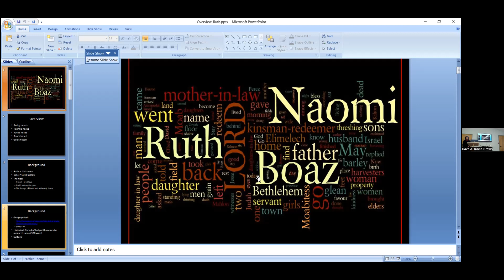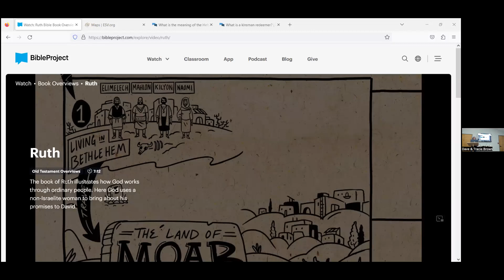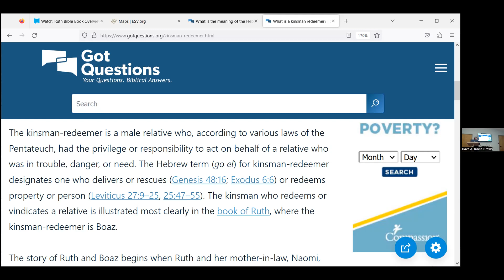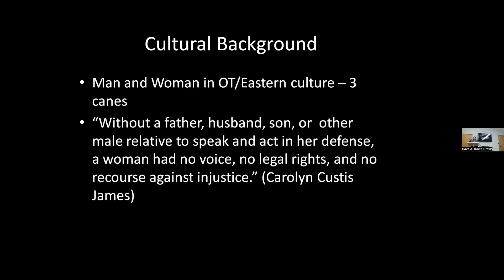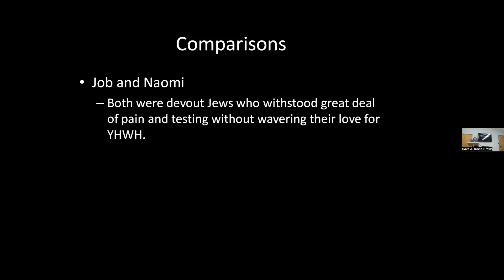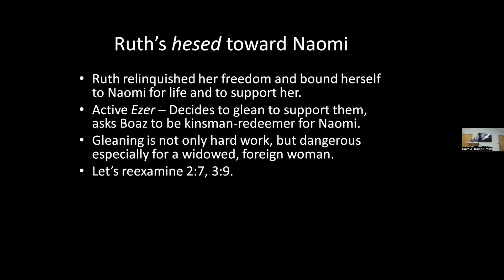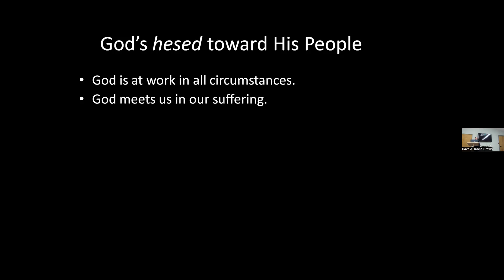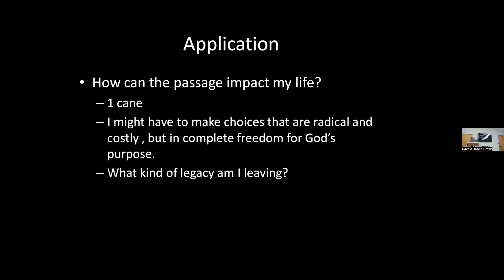SF Ruth 1-29-23